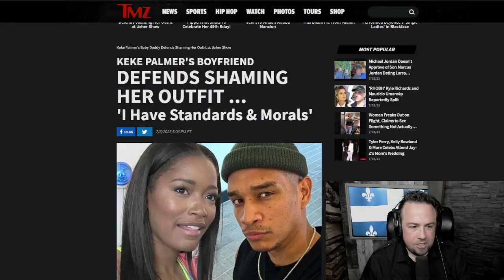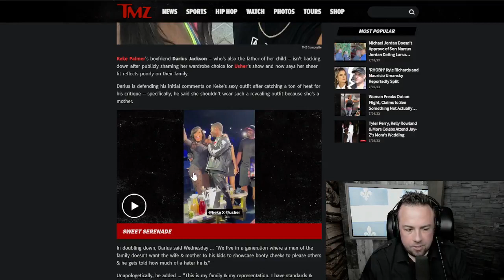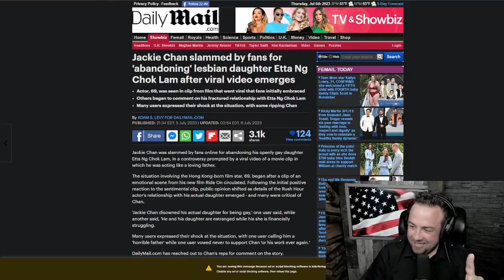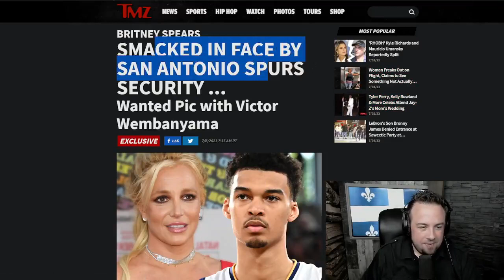JF's "appearance" on TMZ - JFG Tonight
"The story of my "appearance" on TMZ."

Clip taken from:
A Battle For Internet Freedom Has Begun | JFGT #891